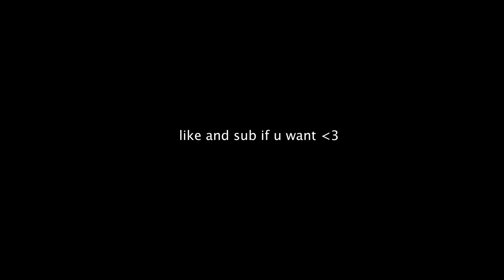how i landed my 3 summer internships ft. tech interviews, applying late-april, 4-page resume, OAs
Applying to internships every year can be one of the most stressful parts of college. And I hope that my experience, all the exciting news and panic-y moments, will serve as encouragement! You will get through this - play your strengths, try your hardest, and keep applying~

An explanation about my year lol - this is my 3rd year at Cornell University in the College of Engineering, where I am an undergraduate studying Information Science with a concentration in data science. I will be finishing my Bachelor's and starting my 1-year Master's program next semester, making my final graduation date from Cornell to be Spring 2026! So credit-wise, I am currently a senior, but years-wise, I am a junior!

︵‿︵‿୨♡

Music - "fool parsley & camel club - lavender steps 💜" by Tama’s Little Music